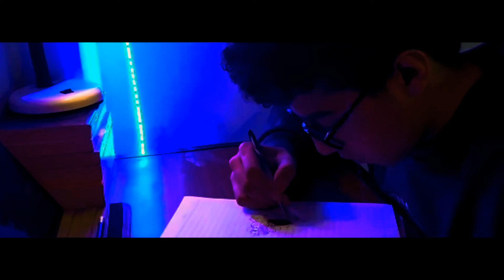Art vlog 🌠 doodle art with one pen👌artist |cup of art